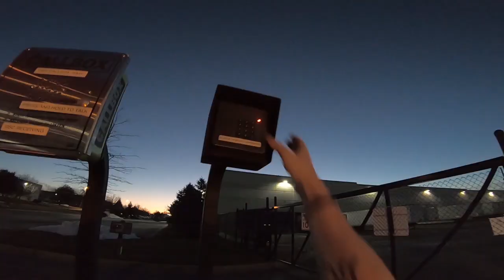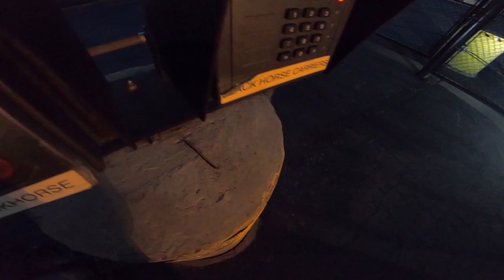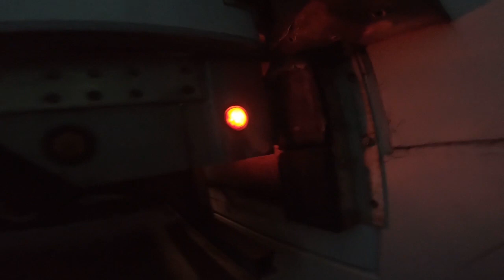My truck backing skills aren't always the best. Rookie Trucking Life.